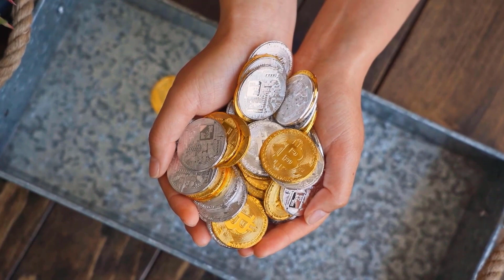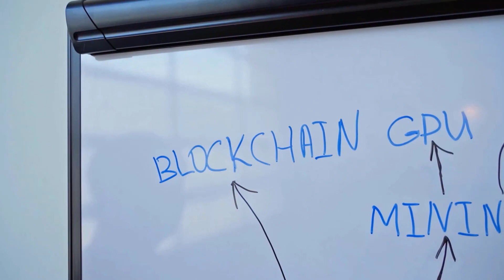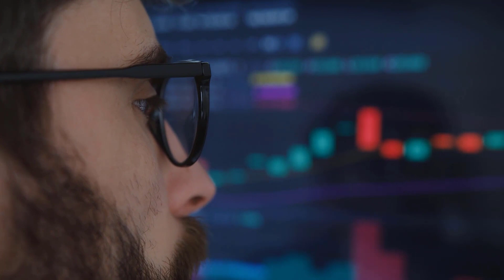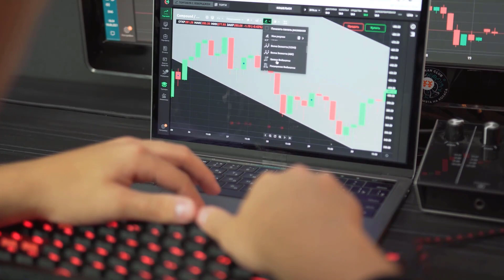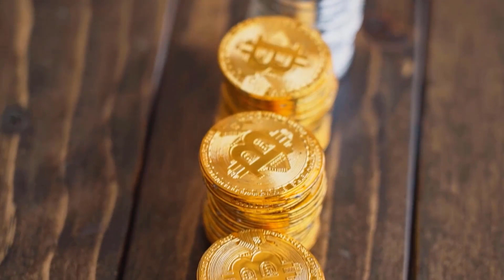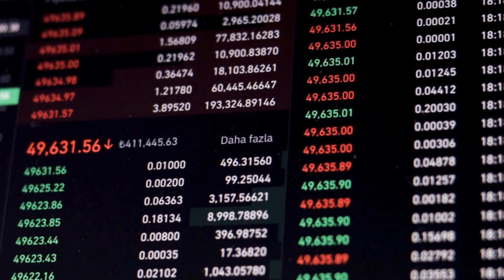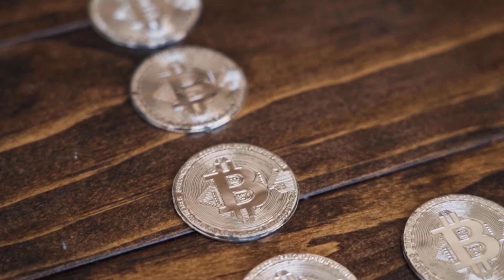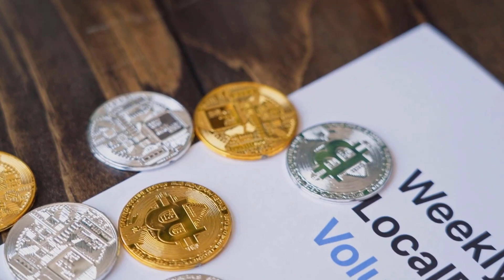STARL A +8674% IS COMING?? - STARLINK PRICE PREDICTION 2023 & ANALYSES